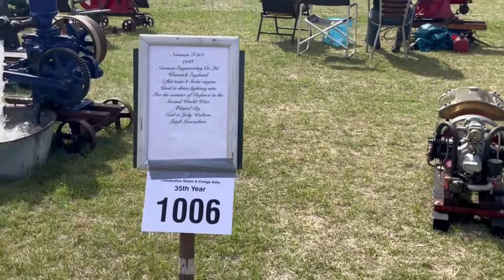***RAW FOOTAGE*** Lincoln steam rally 2022 (stationary engines)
Lincoln steam & vintage rally 2022

This short video of a few videos from our weekend away at Lincoln steam & vintage rally.
This is another one of our local rallys we attend every year.

This is the first rally at Lincoln since before covid. Unfortunately, this year not as many stallholders & exhibitors attended this year so the showground looked a bit empty. So I haven’t got as long videos as I normally record at the rally’s.  Hopefully it will pick up next year as it is a lovely showground to visit.

Videos taken on a iPhone 13.
 Apologies if they is any bad wind noise in the videos.